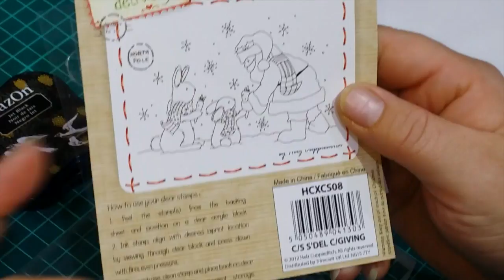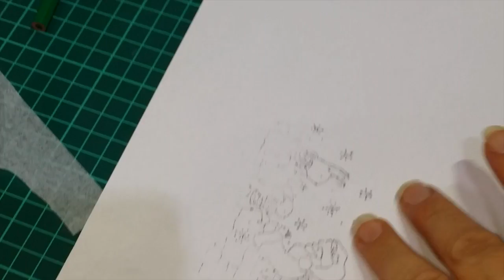DIY CANDELA DECORATA CON I TIMBRI , A TEMA NATALE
CIAO A TUTTE VI RICORDO IL GIVEAWAY APERTO FINO AL 29 OTTOBRE.

OGGI VI PRESENTO UN MODO MOLTO SEMPLICE E VELOCE PER CREARE DELLE CANDELE,UTILIZZANDO DELLA SEMPLICE CARTA VELINA,CARTA FORNO E TIMBRI,MI SONO ISPIRATA,AD UNA DIMOSTRAZIONE CHE HO VISTO IN FIERA A BERGAMO.
CIAO  A TUTTI,QUESTO CANALE, NASCE PER CONDIVIDERE LE MIE PASSIONI , DECORAZIONI, DIY , RECENSIONI VARIE,RECENSIONI MANGA,VLOG , VIDEO HAUL , E MNOLTO ALTRO.